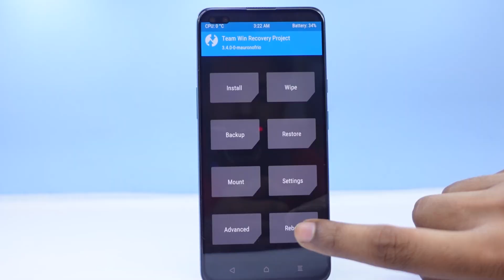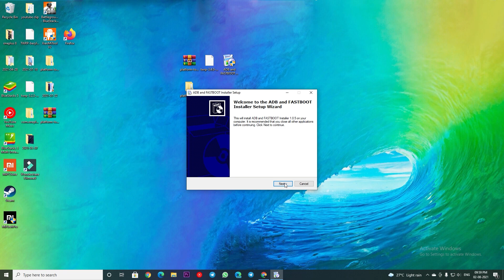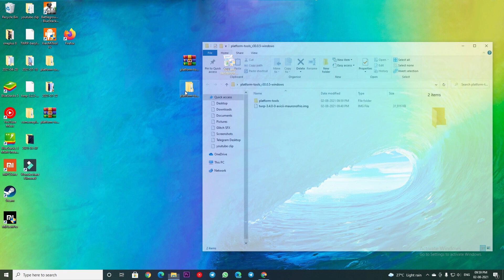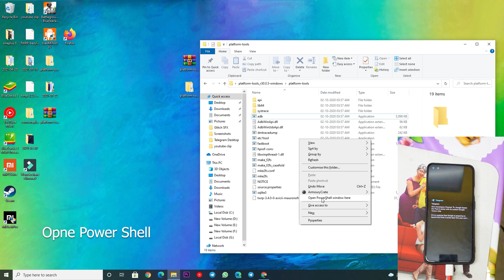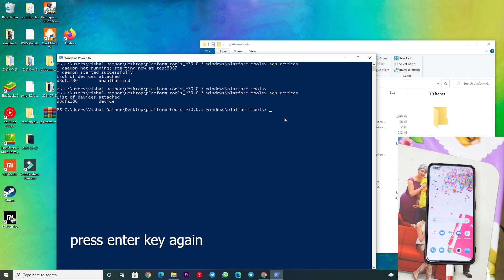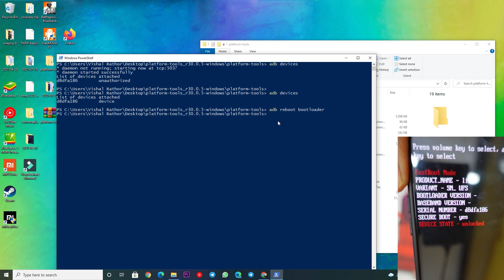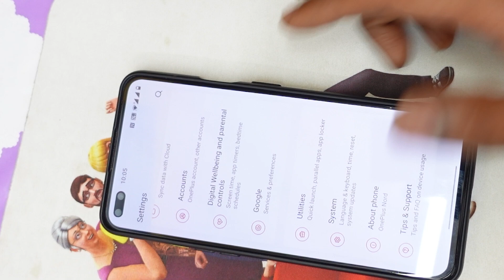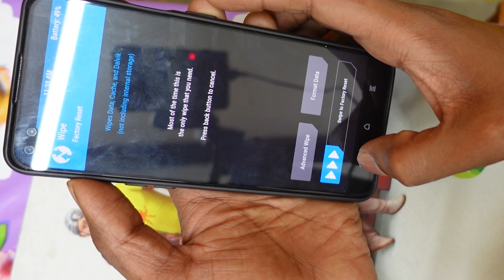OnePlus Nord x TWRP Install Without Root Oxygen OS 11 Very Easy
how to root nord
nord root,
root nord how to,
nord root without pc,
how to twrp install in nord,
nord how to install twrp
twrp install on nord,
nord new update,
nord custom rom,
nord pixel rom,
oneplus 8 review,
oneplus bitmoji always on display,
oneplus 8,
bitmoji always on display,
bitmoji always on display oneplus,
bitmoji oneplus,
how to change font style in oneplus nord,
new oxygenos update oneplus 8,
one plus 8 pro review,
one plus 8t update,
oneplus 9,